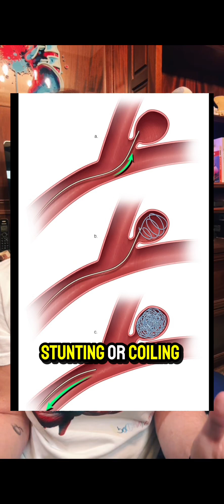Why do young people die of brain aneurysms? Neurosurgeon Dr. Betsy Grunch explains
A brain (cerebral) aneurysm is a bulge in a weak area of a blood vessel in or around your brain. Most aneurysms are small and don’t cause issues. But a ruptured brain aneurysm is life-threatening. The first sign of a ruptured brain aneurysm is usually a severe headache — the worst headache you’ve ever had. Seek medical care immediately if you have symptoms of a brain aneurysm rupture.